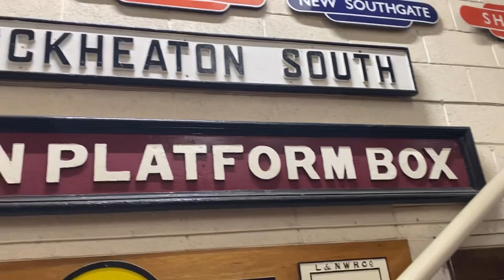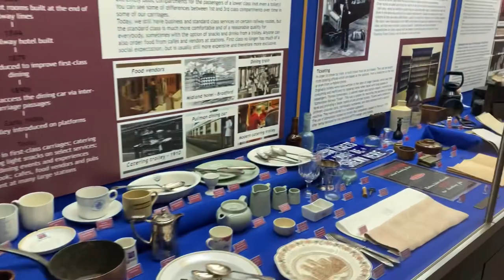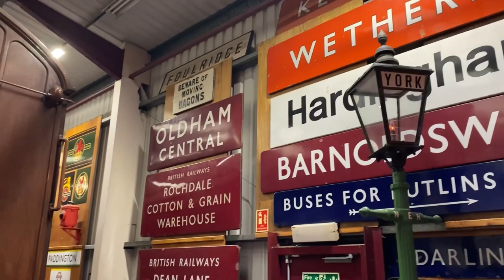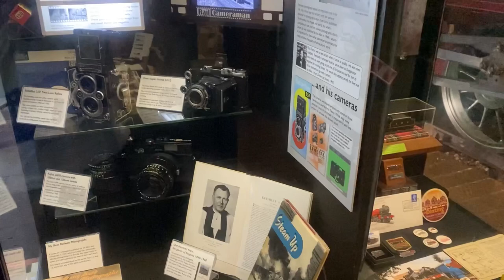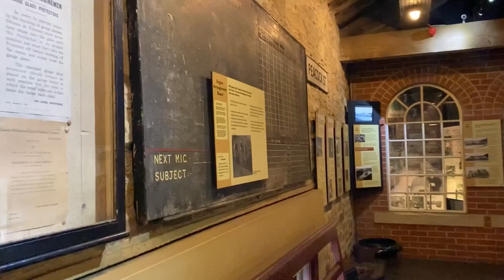Keighley & Worth Valley Railway - January 2023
A trip to the Keighley & Worth Valley Railway, running through the heart of Brontë country.

Also includes a visit to Ingrow Loco Works and the Vintage Carriage Trust’s museum and workshops.